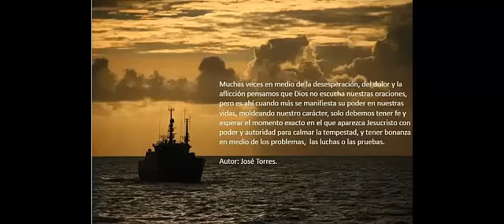Paul Wilbur Baruch Adonai, El Shaddai, Levantate Señor, Toca en Sion la trompeta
Baruch Adonai
El Shaddai
Levantate Señor
Toca en Sion la trompeta

Paul Wilbur es un pastor, compositor y cantautor que cultiva un estilo musical con letras basadas en el Judaísmo mesiánico. Ha producido varios álbumes en diferentes idiomas, predominantemente en inglés y español, bajo el sello de "Integrity music" e "Israel hope" entre otros. También ha realizado tres producciones discográficas en Israel.

Su vida[editar]
De niño su padre le inculcó el gusto por la música, mientras asistían a la sinagoga, así empezó su admiración por la música judía.
Obtuvo su Licenciatura en Educación Musical en el Baldwin Wallace College en Cleveland, Ohio (Estados Unidos).
Por un año estudió en Milán, Italia, después de graduarse del Baldwin College; en ese año se dedicó a estudiar ópera, italiano y vocalización, y al regresar a Cleveland enseñó música de coros y guitarra en una escuela pública de nivel secundario.
Luego se trasladó a Bloomington, Indiana, para hacer un grado de maestría en vocalización y se convirtió a la fe cristiana en marzo de 1967.
Junto con Jerry Willians, y Ed Kerr, forman un grupo musical llamado Harvest. Después de grabar por varios años con Benson Records, sintió retornar a sus raíces judías, y fue así que empezó a cantar el género de la música mesiánica cristiana, y formó su banda Israel's Hope, (una esperanza para Israel), con la discográfica Maranatha Music, con la que viajó por Estados Unidos e Israel por ocho años.

Después se mudó a Washington DC, junto a su familia, a la vez que asistía a ambas creencias.

Paul Wilbur ha realizado su labor como pastor en iglesias Chicago, en el Midwest Christian Center.

Con la compañía Integrity Incorporated, grabó el disco "Up to Zion" o Celebración en Sion, la mayoría de discos los ha grabado con Hosanna Music. Posteriormente ha grabado 5 álbumes más y en varios idiomas los cuales son conocidos alrededor del mundo.

Actualmente es director de Wilbur Ministries, cuyo fin es llevar el evangelio a judíos y no judíos y realizar actos de ayuda humanitaria médica. Actualmente se congrega en una iglesia de Jacsonville, Florida; en donde reside actualmente. Ha enfocado su ministerio a la comunidad judía, por medio de sus canciones, que cantan al Mesías de Israel. Paúl Wilbur ha tenido bastantes conversaciones con Mark Morh (vocalista del grupo Christafari ) ya que Mark Morh es descendiente de Judíos por unos de sus bisabuelos.